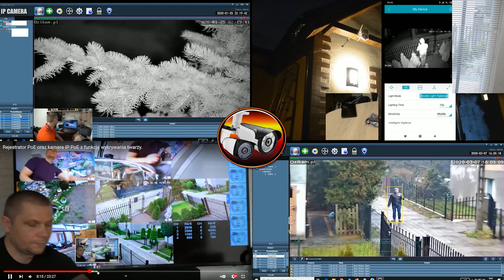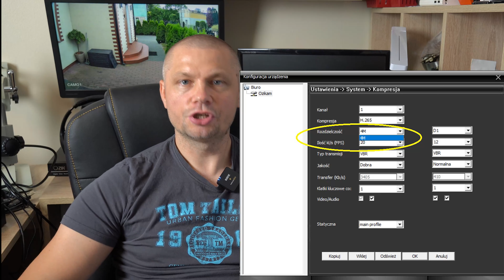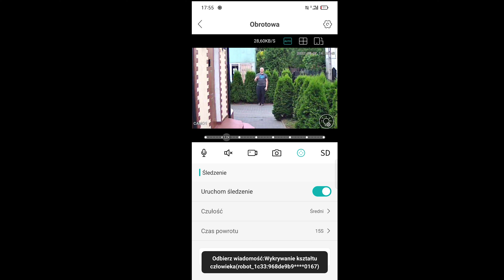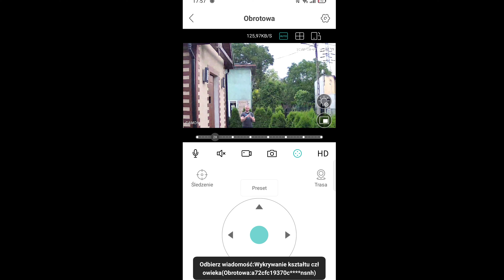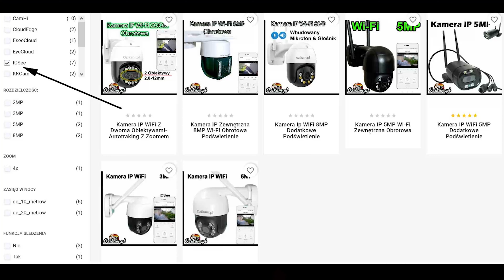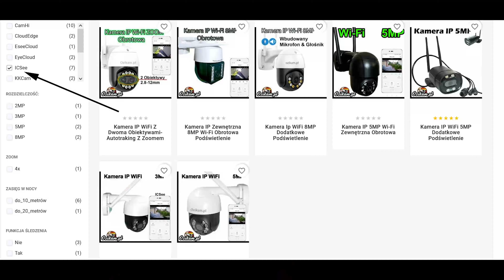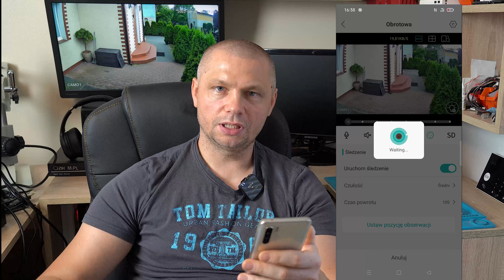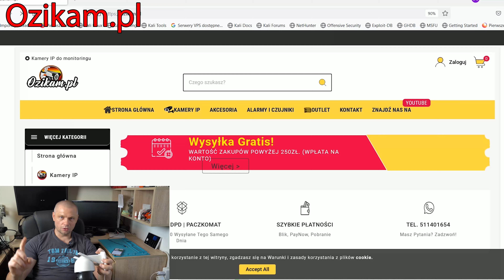Kamera IP WiFi 👉 2 Obiektywy👈 Kamera z automatycznym śledzeniem z automatycznym zoomem.